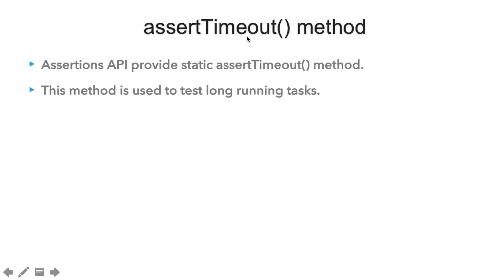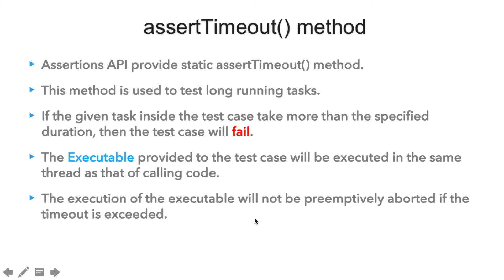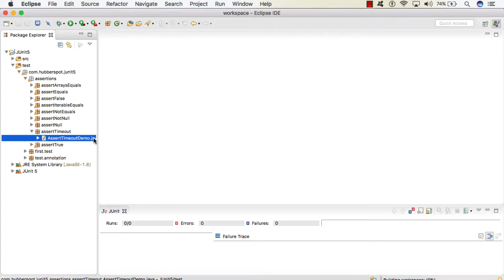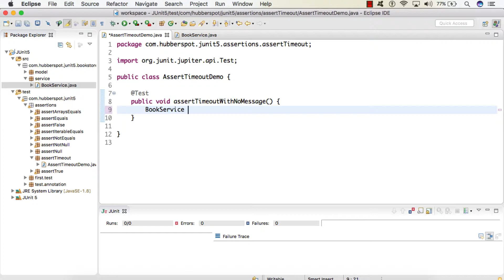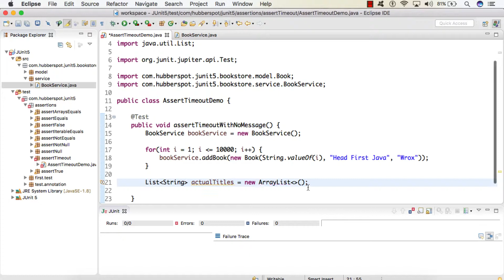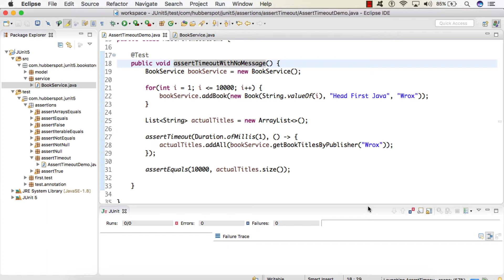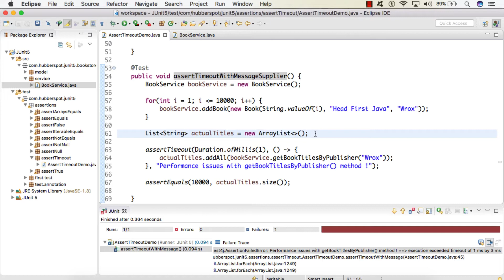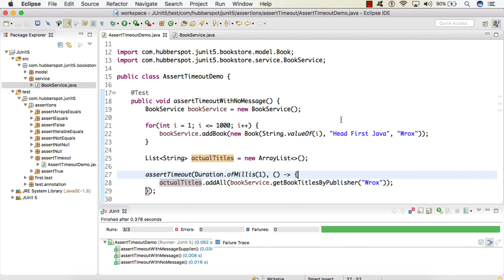JUnit 5 Assertions - assertTimeout method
🙏 Thank you for your continuous love and support. Your support will motivate me to add more valuable content.

For free complete course download our android app on JUnit 5 Tutorials -